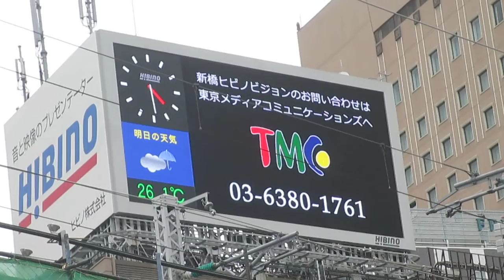新橋ヒビノ株式会社(広告時計+新幹線通過)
新橋ヒビノ株式会社　広告時計(新幹線)です
堤ビル（東京都港区新橋1丁目）の屋上にあります。
歩行者や車など、道行く大勢の人たちに、さまざまな情報を訴求する「屋外広告」。
今回、紹介するのは、JR新橋駅（東京都港区）のすぐ近くにある大型街頭ビジョン、その名も「新橋ヒビノビジョン」です。
銀座方面からの視認性に優れています。
汐留のビルからもよく見えるようです。

新橋ヒビノビジョンは、一見すると、1つの大きな画面のようですが、
左「サブビジョン」
右「メインビジョン」
の2画面で構成されています。

■J-ALERTに対応！緊急時は有事関連情報を迅速に発信
新橋ヒビノビジョンは、ニュースや天気予報といった日常のお役立ち情報だけでなく、
J-ALERT（ジェイ・アラート／全国瞬時警報システム）の受信・表示機能を備えていて
「緊急時」にも力を発揮します。

J-ALERTとは、大地震や他国からの武力攻撃など『有事関連情報』が発生し、かつ、
『対処に時間的余裕のない事態』である場合に、国民へ瞬時に情報を伝えるシステムです。

内閣官房が発する『国民保護情報』（例えば、弾道ミサイル発射情報など）と、
気象庁が発する『防災気象情報』（緊急地震速報、大津波警報、緊急火山情報など）が、
消防庁の衛星を経由して、日本全国へ瞬時に伝達されます。

もしも内閣官房や気象庁から“東京都”に関わる有事関連情報が発信された場合、
新橋ヒビノビジョンのニュース表示部分（メインビジョン下部）の内容が、
自動でJ-ALERT情報の配信へと切り替わります。
ちょうど新幹線が通過していきました